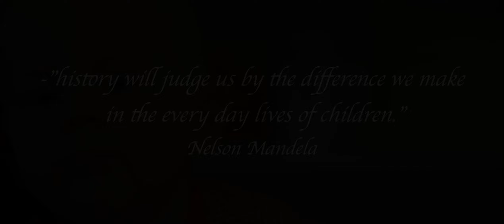Sunday with Theo | Slow TV